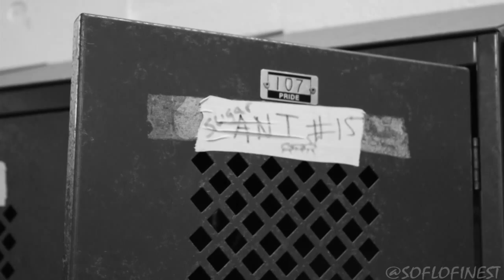Anthony Olivencia is the FINEST WR in Dade County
Anthony Olivencia | Miami Killian Sr. High School